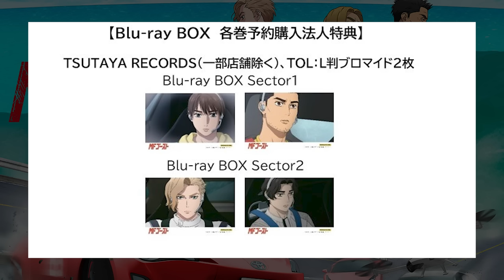【MFゴースト】アニメ放送クールの違和感。Blu-ray BOX Sector1&Sector2の予約特典と原作消化スピードがおかしい件【公式HP】【第２期】【完結まで】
MFゴーストのアニメが絶賛放送中！１クール情報と公式の情報・Blu-rayからわかる内容について。

あえての作戦なのか？

『頭文字D』後継作 TVアニメ『MFゴースト』
2023年10月1日(日)よりTOKYO MX、BS11、アニマックスほかにて放送開始！
Lemino、Prime Videoにて先行配信！
アニメタイムズ、dアニメストアほかサービスでも順次配信！

新公道最速伝説－－ついに開幕！
最速を駆けるのは、最強“神15”のドライバーか挑戦者かー

【配信】
アニメタイムズ、dアニメストア ほか以下のサービスでも順次配信！
ABEMA、DMMTV、Hulu、U-NEXT、アニメ放題、NETFLIX、WOWOWオンデマンド
アニマックスオンデマンド、FOD、バンダイチャンネル、J:COMオンデマンド、TELASA、Milplus、Rakuten TV、クランクインビデオ、HAPPY！動画、カンテレドーガ、music.jp、ビデオマーケット
※配信開始日時はサービスによって異なる場合がございます。詳しくは各配信サービスにてご確認ください。
※カンテレドーガ、music.jp、ビデオマーケットは最終話放送後、一挙配信予定

【放送】
TOKYO MX：10/1(日)24:00より毎週日曜24:00
BS11：10/1(日)24:00より毎週日曜24:00
アニマックス：10/7(土)23:00より毎週土曜23:00　※9/30(土)22:30～特番&第1話最速放送
RKB毎日放送：10/1(日)25:20より毎週日曜25:20
読売テレビ：10/2(月)26:29より毎週日曜26:29
テレビ愛知：10/3(火)25:30より毎週火曜25:30
静岡放送：10/4(水)25:25より毎週水曜25:25
テレビせとうち：10/6(金)25:29より毎週金曜25:29
とちぎテレビ：10/17(火)23:00より毎週火曜23:00
※放送予定は変更になる場合がございます。

【Staff】
原作：しげの秀一（講談社「ヤングマガジン」連載）
監督：中 智仁
シリーズ構成：山下憲一
脚本：山下憲一／稲荷明比古
キャラクターデザイン: 恩田尚之
総作画監督: 恩田尚之／坂本千代子／油井徹太郎
3Dディレクター:内田博基
プロップデザイン：新谷真昼
美術監督・設定：明石聖子(STUDIO uni)
色彩設計：田中千春
撮影監督 ：林幸司(Color&Smile)
編集：廣瀬清志(editz)
音響監督：三間雅文
音響効果：小山健二(SOUND BOX)
音響制作：テクノサウンド
アニメーション制作：FelixFilm
CGアニメーション制作： FelixFilm ／ directrain
製作：MFゴースト製作委員会

OPテーマ：芹澤 優「JUNGLE FIRE feat. MOTSU」
EDテーマ：Himika Akaneya「Stereo Sunset (Prod. AmPm)」

【Cast】
片桐夏向（カナタ・リヴィントン）:内田雄馬
西園寺 恋：佐倉綾音
相葉 瞬：小野大輔
ミハイル・ベッケンバウアー：神谷浩史
大石代吾：浪川大輔
赤羽海人：諏訪部順一
石神風神：安元洋貴
沢渡光輝：逢坂良太
八潮 翔：田邊幸輔
北原 望：芹澤 優
坂本雄大：櫻井トオル
大谷洋介：石川界人
ジャクソン・テイラー：中村悠一
前園和宏：宮園拓夢
柳田拓也：坂田将吾
E.ハンニネン：三宅健太
緒方：畠中 祐
諸星瀬名：八代 拓
リョウ・タカハシ：子安武人
高橋啓介：関 智一
上有史浩：細井 治
秋山 渉：松本保典
武内 樹：岩田光央
池谷浩一郎：矢尾一樹
健二：高木 渉
奥山広也：阪口周平
小柏カイ：神奈延年
田中洋二(実況)：光部 樹
京子：飯田友子
真美：林 鼓子
ナレーション：三木眞一郎

〇MFゴーストとは・・・
『MFゴースト』は、しげの秀一原作にて、2017年より「ヤングマガジン」（講談社）で連載中の漫画作品。単行本の累計発行部数は440万部を突破。同じく「ヤングマガジン」にて1995年から2013年まで連載され“公道最速伝説”を描いた『頭文字D』の近未来の世界観設定にて、実在する公道でのカーレースバトルを描いている。10月5日に原作コミックス最新18巻が発売。

○ストーリー
ＭＦＧ。
それは世界の自動車のＥＶ化が実現した近未来、日本で開催されている唯一の化石燃料を使った自動車によるモータースポーツである。
今や絶滅危惧種となったハイパワーマシンによる熾烈なレースは世界中にインターネット配信され、爆発的な人気を博していた。
そこに英国から渡航した一人の若者が、チャレンジャーとして挑む。カナタ・リヴィントンこと――片桐夏向。彼こそが、かつて公道最速伝説を確立した男の教えを受け継ぐＭＦＧ新世代である。
ポルシェ、ランボルギーニ、フェラーリ、ニッサン・GT-R。世界最高峰のハイパワーマシンを駆るライバル達に対して、カナタが選んだのはトヨタ８６ＧＴ。非力なマシンでいかに強豪に立ち向かうのか？
箱根を舞台に繰り広げられるＭＦＧ第１戦・小田原パイクスピーク。挑戦者・カナタの走りは、並み居るライバル達や観客の目を奪う。箱根ダウンヒルを圧倒的な速さで駆け抜ける８６――。
新たな公道最速伝説が、今生まれようとしていた。

©️しげの秀一・講談社／MFゴースト製作委員会